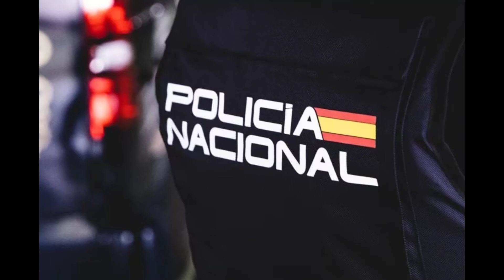Borja Villacís un viejo conocido de la policía por sus relaciones con el narcotráfico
TE CUENTO LO QUE NADIE TE CUENTA, GARANTIZADO.